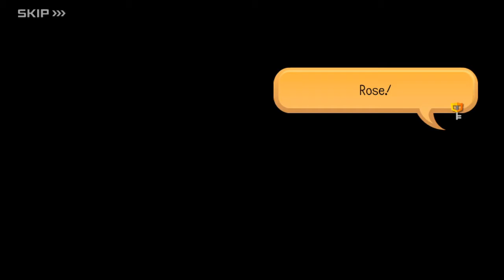KINGDOM HEARTS Union X: Hindering Heartless